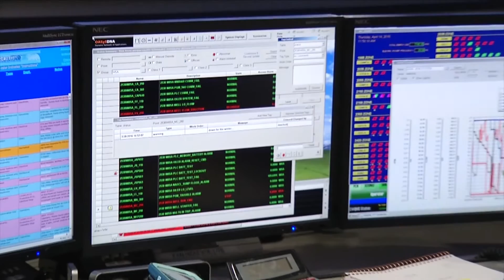Water Works Wednesday - Distribution System Operator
He doesn’t run up and down the beach in red shorts all day, but just like a lifeguard, Ron keeps an eagle eye on water safety!

Watch how Ron and his fellow distribution service operators work to make sure water is delivered safely and reliably to valley residents.